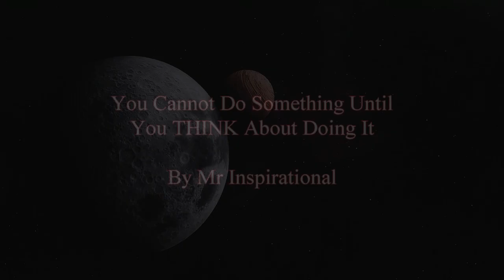Metaphysical Truth: You Cannot Do Something Until You THINK About Doing It!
In this video I want to share with you a metaphysical truth concerning your own thoughts, it can provide a powerful indication of what to do if you want to improve any area of your life, or achieve any goal you still have.

~ Through imagination the thing you want is brought to you, by acting on your imaginary state you receive it physically.

They call me Ranil Gort- for over a decade now my life consists of intensely studying mysticism and spiritual powers of consciousness.
These studies led me into my own form of teachings concerning the hidden potentialities laying dormant within men and women of this earth. I have made it my sworn duty to express my findings through whatever means possible in my physical world, and I will continue to do so until the day that I withdraw my immortal focus from this dimension.